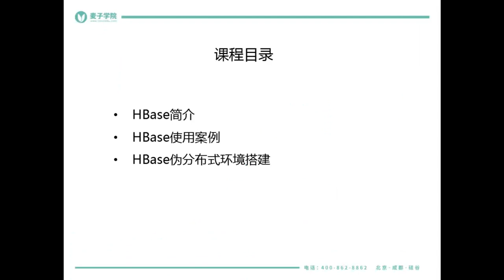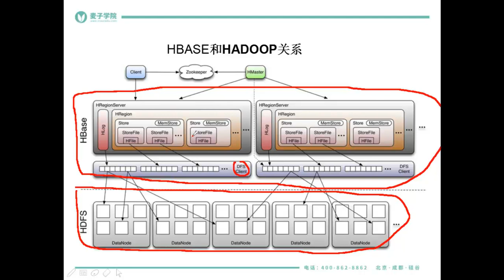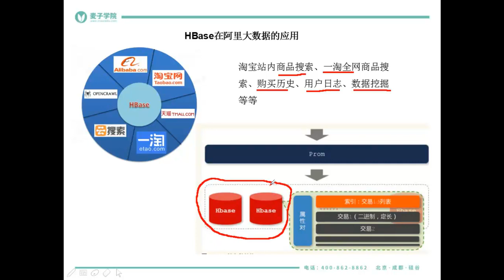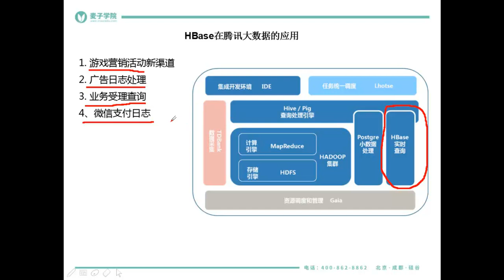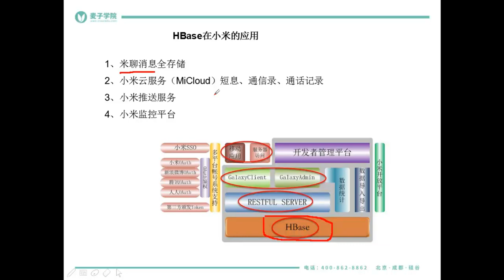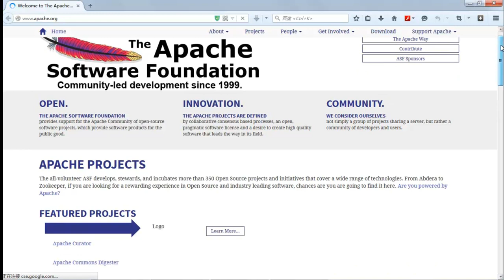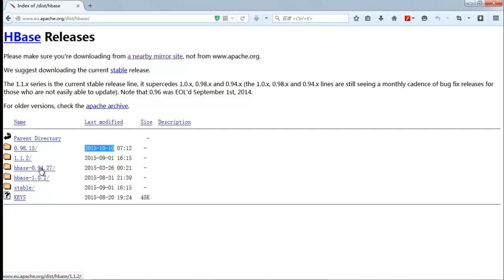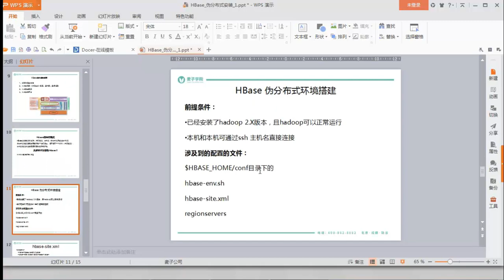HBase基础1 hbase伪分布式（一）